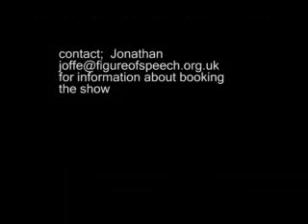`GODS AND DEMONS ` TOUR PROMO CLIP 2008 NEW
New promo for show with shadow puppets and musiciacians mike ford and donagh sanfey. Recorded live at victoria art gallery bath - 7th september 2008